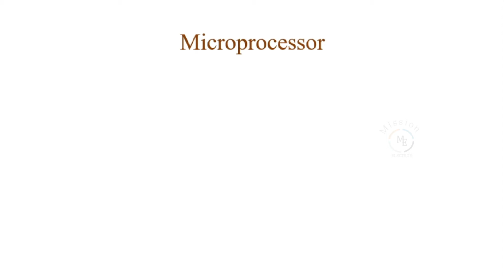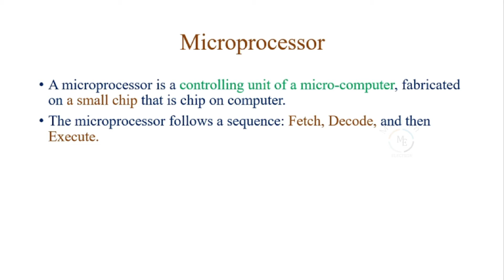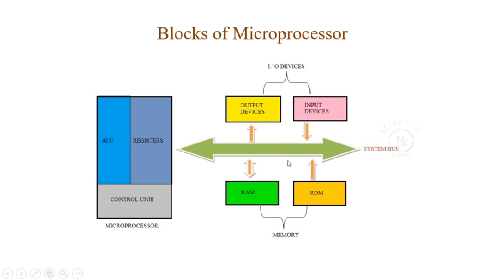30.What Is Meant By Microprocessor In Tamil